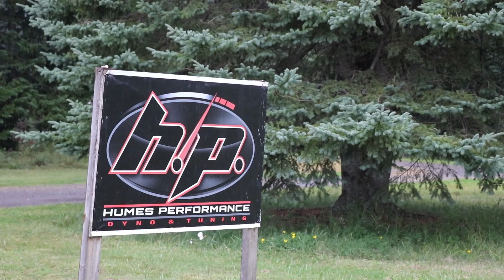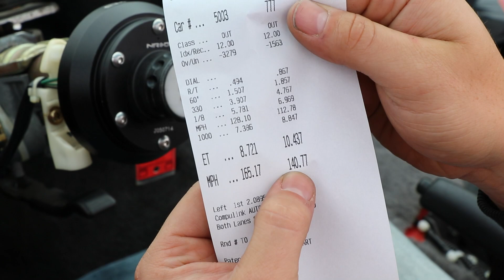The Untold Story of IED Racing Inc. - Mini Documentary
This is the first episode we filmed together as a team! Shot over multiple days at Humes Performance Dyno & Tuning, Brainerd International Raceway, and the IED Racing Headquarters - we are giving you the viewer, a proper introduction to the family that is IED Racing Inc.

Thanks!
Music used in this video can be found here:

To use this free background music in your YouTube videos, you MUST credit the original artist in your video description or end credits! All of these tracks are music by the individual artist "LAKEY INSPIRED." (Details about how to correctly credit the artist are provided in the description of each individual track upload... Links (URL'S) to each individual upload are provided below.) The download links for these tracks are provided in the description of each individual NCM upload - below the "Artist Credit Instructions."

🎧♪♫ [Track List] ♫♪🎧